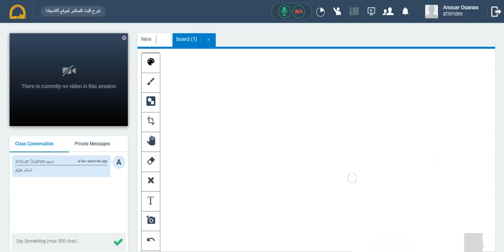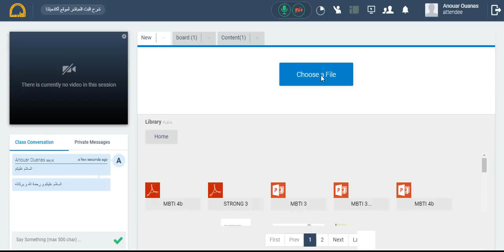نبذة من البث المباشر لمنصة أكادميتنا التعليمية